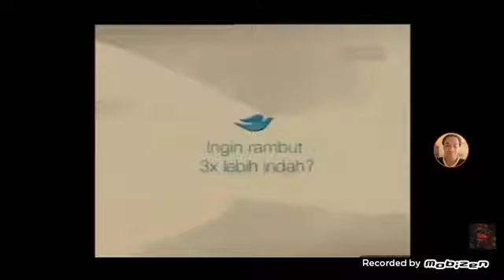Iklan Dove Therapy Moisture - 3x Rambut Indah (2007) @ Trans 7, RCTI, Lativi, TPI, Indosiar, & SCTV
Iklan ini pernah ditayangkan di Trans 7, RCTI, Lativi, TPI, Indosiar, & SCTV pada tahun 2007.